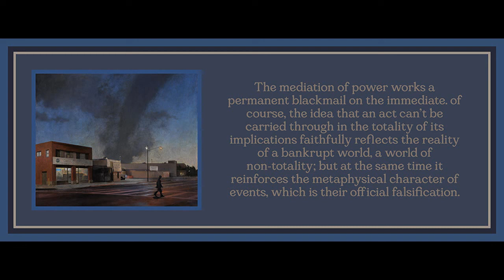Chapter 11 from The Revolution of Everyday Life by Raoul Vaneigem